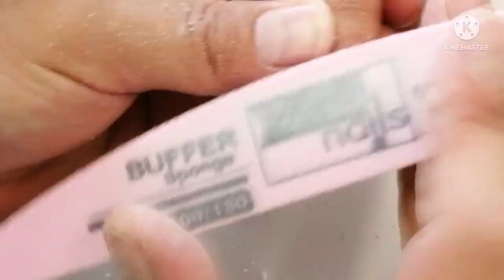uñas acrilicas Azul rey con encapsulado y tecnica de reversa